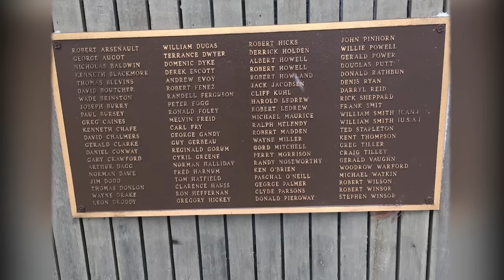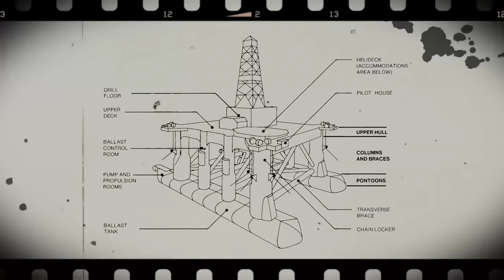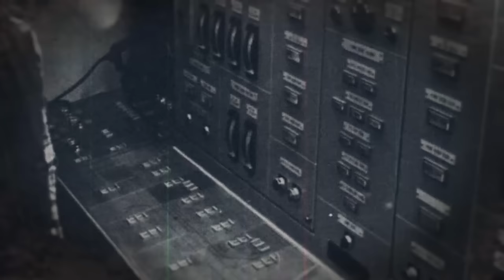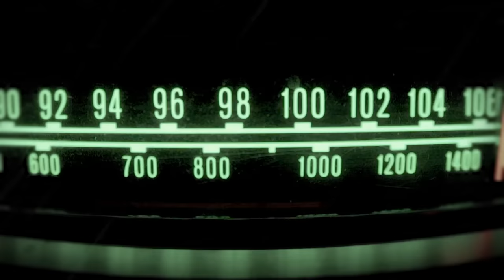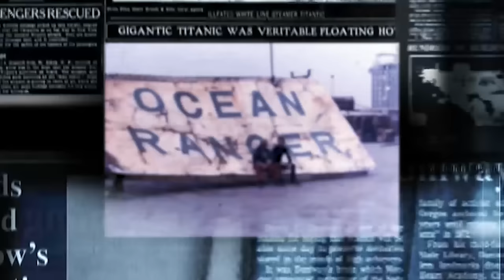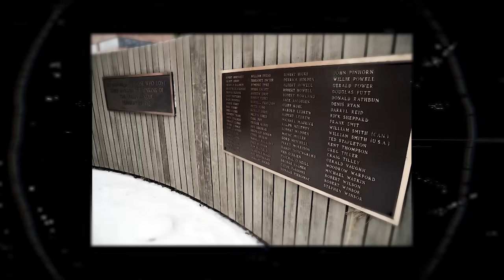This Wave Killed All 84 Men - Ocean Ranger Disaster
The Ocean Ranger, a semi-submersible mobile offshore drilling unit, met its demise in Canadian waters on February 15, 1982. While in the process of drilling an exploration well on the Grand Banks of Newfoundland, approximately 267 kilometers (166 miles) east of St. John's, Newfoundland, it sank. Mobil Oil of Canada, Ltd. (MOCAN) was overseeing the operation, which involved 84 crew members on board at the time of the incident.